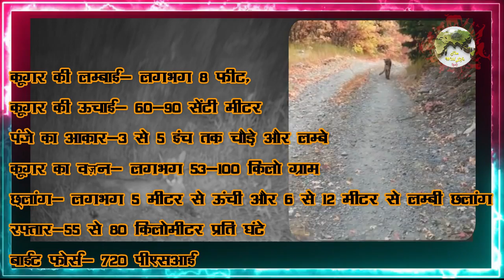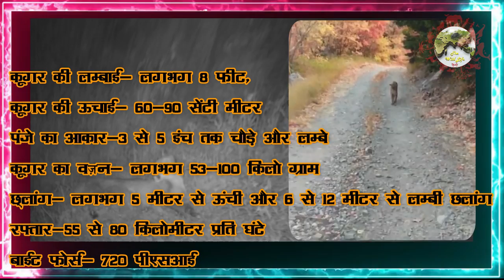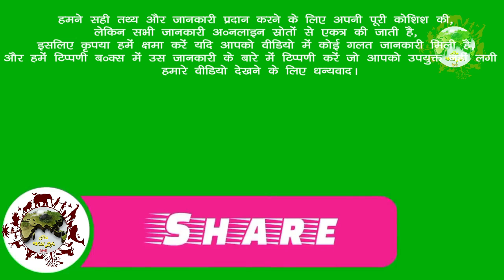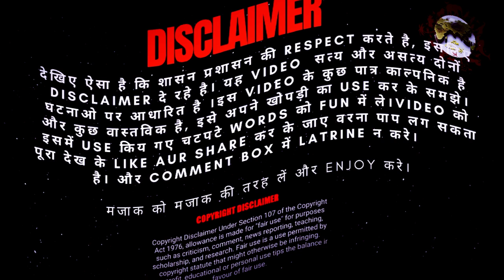पुमा, द सुपर एथलीट. माउंटेन लायन को सुपर एथलीट क्यों कह सकते हैं? | cougar, A Super Athlete ?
Part 1 : पुमा, द सुपर एथलीट. माउंटेन लायन को सुपर एथलीट क्यों कह सकते हैं? | cougar, A Super Athlete ?

We tried our best to provide correct facts and information. Still, all information is collected from online sources, so please excuse us if you found any wrong information in the video, and comment to us in the comment box about the information that you found not suitable.

हमने सही तथ्य और जानकारी प्रदान करने के लिए अपनी पूरी कोशिश की, लेकिन सभी जानकारी ऑनलाइन स्रोतों से एकत्र की जाती है, इसलिए कृपया हमें क्षमा करें यदि आपको वीडियो में कोई गलत जानकारी मिली है, और हमें टिप्पणी बॉक्स में उस जानकारी के बारे में टिप्पणी करें जो आपको उपयुक्त नहीं लगी . हमारे वीडियो देखने के लिए धन्यवाद।

puma
pumas
i am puma
barcelona vs pumas
puma messi
pumas unam
pumas vs barcelona
puma vs
puma rodriguez
lil puma
puma cub
messi puma youtube
barcelona pumas
puma lion
puma blue
male puma
puma male
puma baby
baby puma
puma cubs
puma fight
puma mb.01
puma attack
puma panzer
female puma
male pumas
cougar rap
cougar song
tina cougar
cougar tales
angry cougar
cougar fight
cougar armor
cougar обзор
spawn cougar
los cougars
cougar dating
cougar animal
cougar armor s
кресло cougar
cougar in provo
el cougar mayor
mrap cougar 4x4
cougar half ton
string 2 cougar
provo man cougar
jaguar vs cougar
cougar (animal)
athlete
i am athlete
i am athlete podcast
athlete band
athlete music
athlete tourist
athlete songs
athlete vs
athlete nav
nav athlete
athlete song
athlete 2009
athlete 2019
athlete wires
hybrid athlete
victor athlete

mountain
the mountain
mountains
mountain b
this mountain
thor mountain
mountain biking
game of throne the mountain
mountain dew
mountain life
mountain bike
holy mountain
the bear went over the mountain
mountain goats
dutch mountain
mountain vista
mountain bikes
holy mountains
i'm the mountain
smoky mountains
diplo mountains
mountain coaster
lion
lions
lion family
lion documentary
king lion
lion documentary 2022
lion pride
lion vs
lion family cartoon
lion family english
lion king
lion attack
lion hunting
hyena vs lion
lions fight
lion mv
4k lion
lions kill lion
let the lion roar
big lion
lion hunting fail
lion life
lion 2022
best lion
lion roar
lion song
4k lion documentary
lion documentary 4k
new lion documentary
lion documentary new
lions 101
lions eat
प्रविन पुमा
पुमा साकेन्वाको उत्पत्ति
सुम्निमासिलि
पुमा पूँकु की प्राचीन सभ्यता का इतिहास । history of ancient civilization of puma punku |
du recorder
sajan puma rai
interview
new nepali interview
news report
ekka company
puma
knowledge
information
language
culture
custom
tradition
ancestors
genelogy
music
song
tupkhabangkhala
adidas
adidas nepal
adidas price nepal
nepal
gyanendra shahi
सुपर बेन
सुपर हीरो
सुपर साउथ मूवी
सुपर कार रोबोट
सुपर बाइक रोबोट
सुपर पावर्स वाले कैदी
अच्छा तू ही है सुपर हीरो
मेरा प्रेमी एक सुपर हीरो
एक सुपर हीरो के साथ वीडियो
सुपर खिलाडी ४ हिंदी डब्ड मूवी
विशाल ट्रक सुपर रोबोट गॉडजिला
एक सुपर हीरो के बारे में चुटकुले
सुपर रेस्क्यू टीम-समुद्री घोला
सुपर खिलाडी ४ साउथ फिल्म हिंदी में
सुपर खिलाडी ४ तेलुगु हिंदी डब्ड मूवी
सुपर स्टार नागा चैतन्या की हिंदी डब्ड फिल्म
सुपर स्टार नागा चैतन्या की हिंदी डब्ड फिल्म धड़ा
मेरे एथलीट और पढ़ाकू भाई जेल में है
मेरे एथलिट और पढ़ाकू भाई
a2 motivation arvind arora
a2 motivation
arvind arora
a2
a2 shorts
shorts
youtube shorts
a2motivation
youtube trending
back to basics
a2 motivational
a2 informational
a2 facts
motivation
a2 sir video
cwg 2022 india
cwg 2022 india medals
commonwealth games 2022
indian player in cwg
cwg 2022
commonwealth games
sports news
सुपर माउंटेन
माउंटेन के प्रकार
माउंटेन मोटरबाइक मरम्मत
माउंटेन ड्यू डर के आगे जीत है
पानी के नीचे माउंटेन मोटरबाइक बहाली
हिमालय
सुना दशरथ मांझी के कहनिया
पानी के नीचे mountainbike बहाली